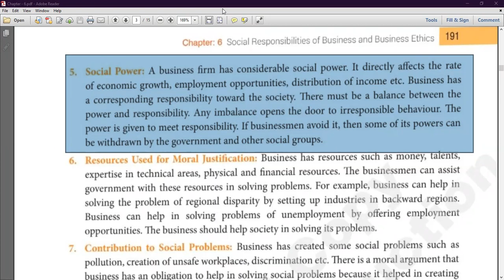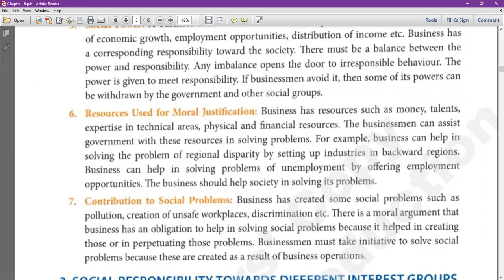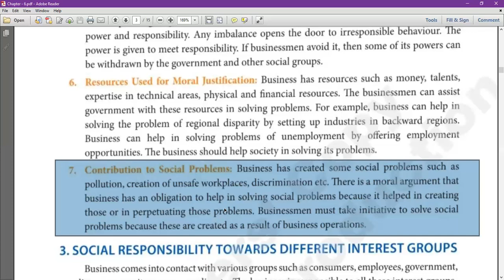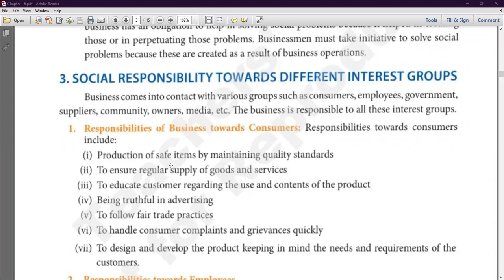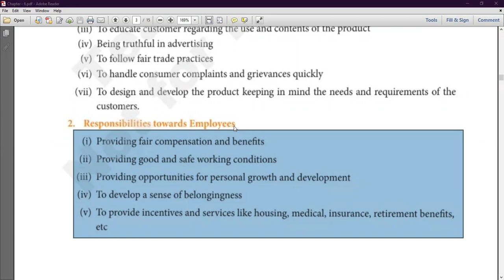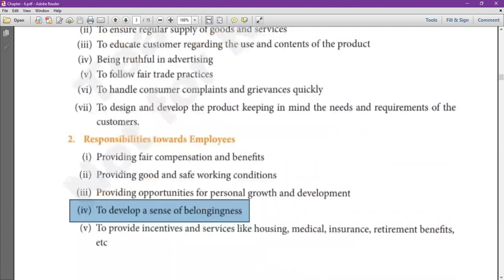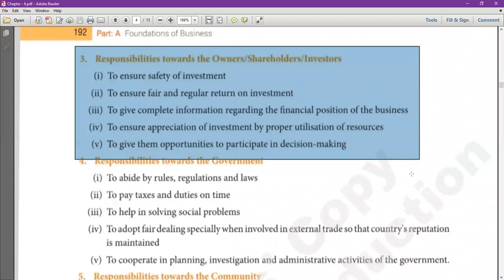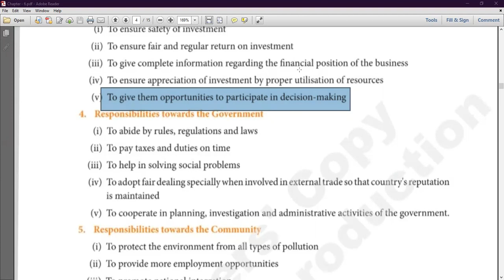Responsibilities of businessman towards customers, owners and employees